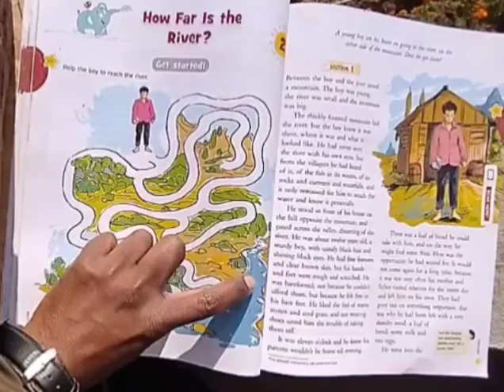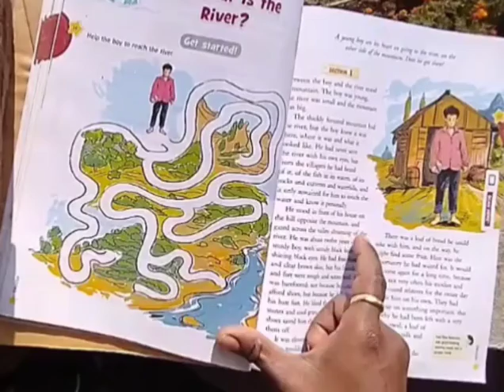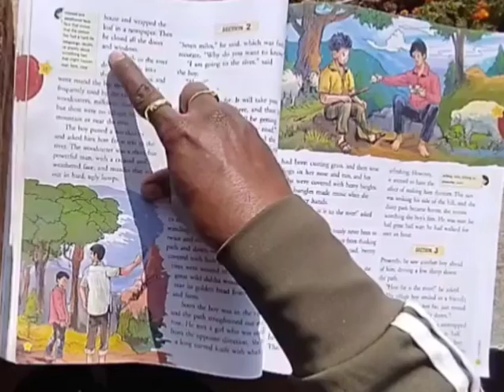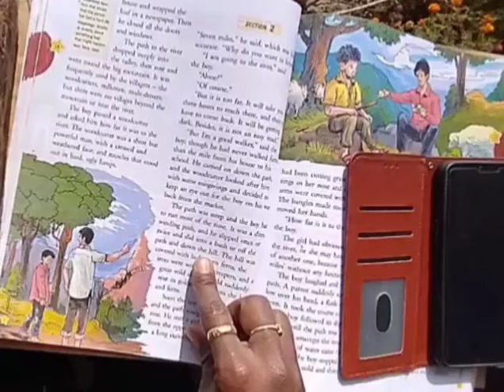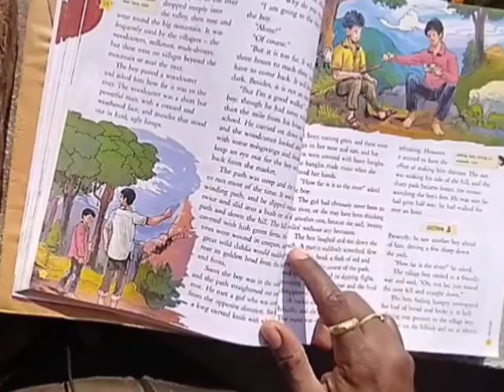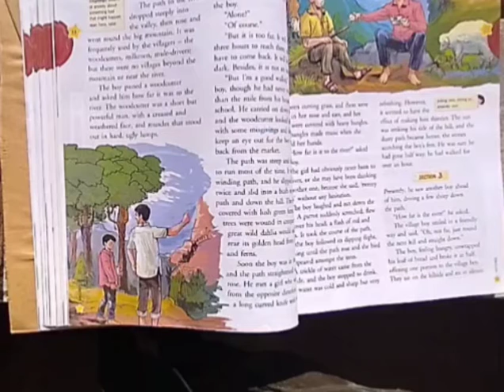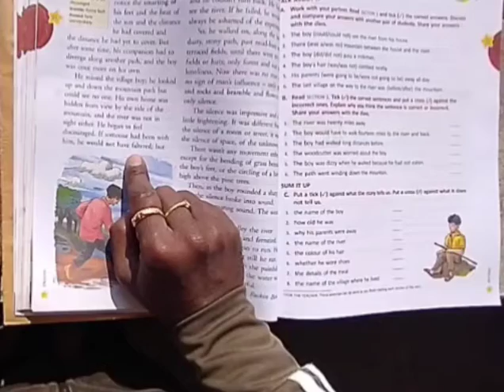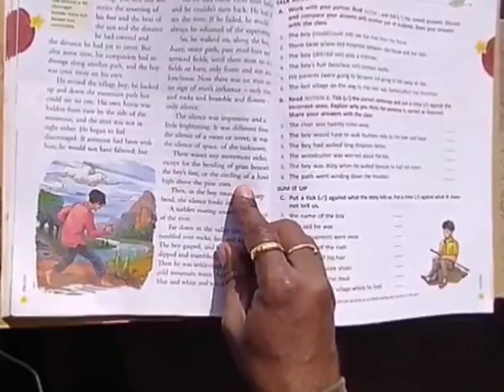Ratna Sagar (integrated pearls) class5 (sem 2) English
lesson number 2- how far is the river